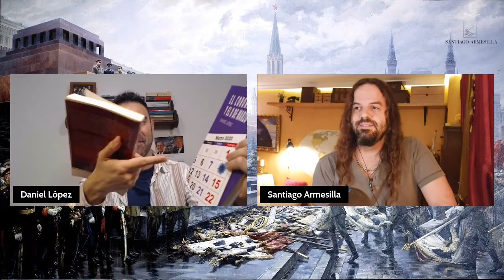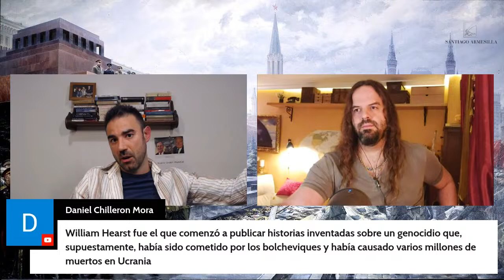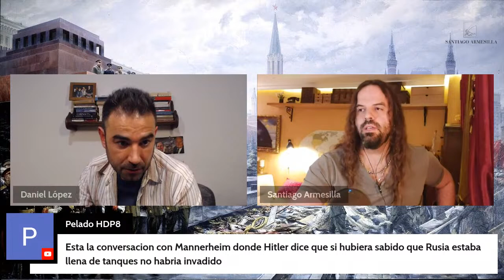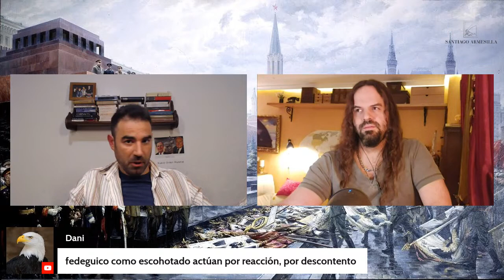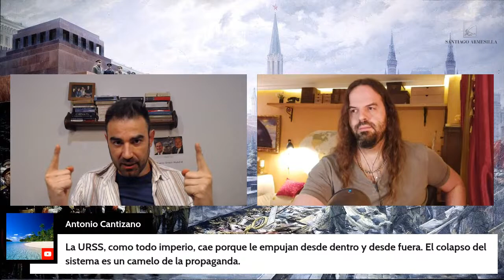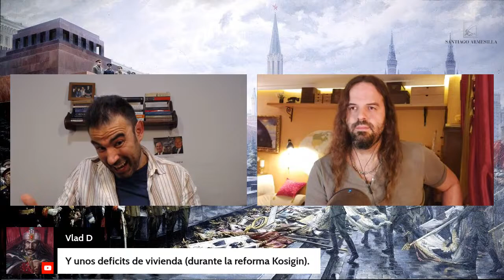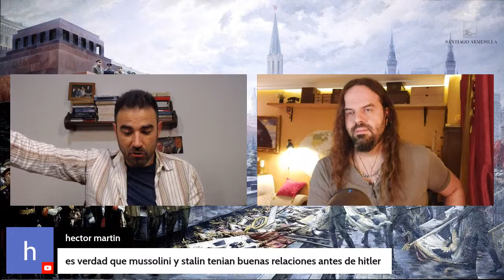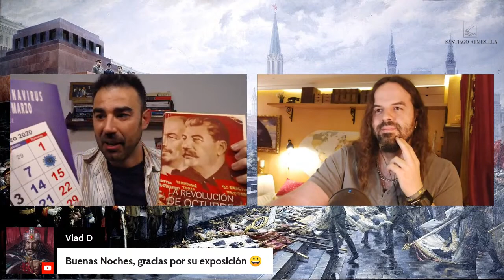La LEYENDA NEGRA ANTICOMUNISTA: Encuentro de SANTIAGO ARMESILLA con DANIEL LÓPEZ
¿Existe una Leyenda Negra Anticomunista, tan llena de exageraciones, mentiras y tergiversaciones como la Leyenda Negra antiespañola? ¿Cómo afecta dicha Leyenda Negra Anticomunista a la comprensión histórica del movimiento comunista, de la Unión Soviética, de figuras como Lenin o Stalin, y otras experiencias como la China maoísta, la Cuba de Fidel Castro, el Vietnam de Ho Chi Minh, etc.? ¿Afecta también a la propia biografía de Marx?

Para tratar estas cuestiones contamos con el filósofo y sovietólogo español Daniel López, Licenciado y doctor en Filosofía por la Universidad de Sevilla con la tesis "Materialismo y espiritualismo. La crítica del materialismo filosófico al marxismo-leninismo", es investigador asociado de la Fundación Gustavo Bueno y ha publicado artículos en las revistas digitales El Catoblepas, El Basilisco, La Balsa de Piedra, Posmodernia y La Razón Comunista. Editorialista habitual de la Fundación Denaes para la Defensa de la Nación Española. Es autor de los libros "La Revolución de Octubre y el mito de la Revolución Mundial" (2019) y "El coronavirus y el 8 de marzo" (Adarve, 2021).